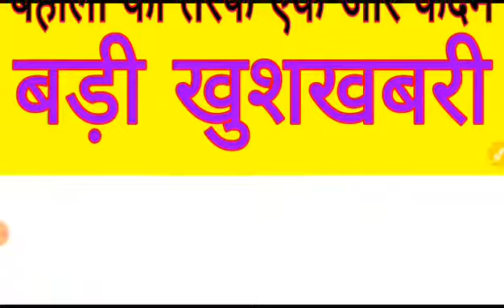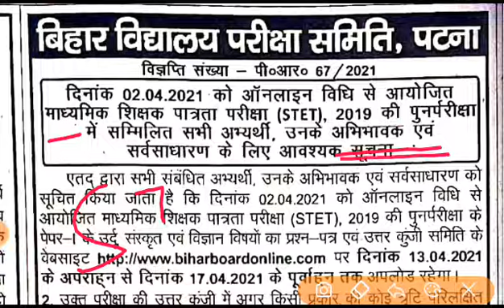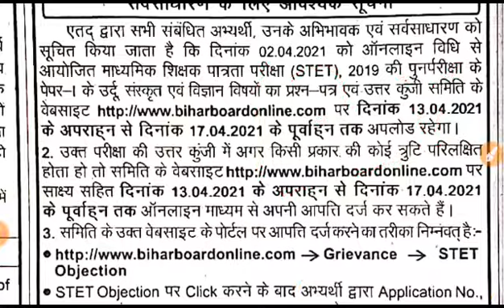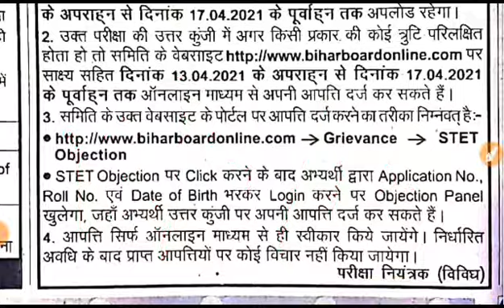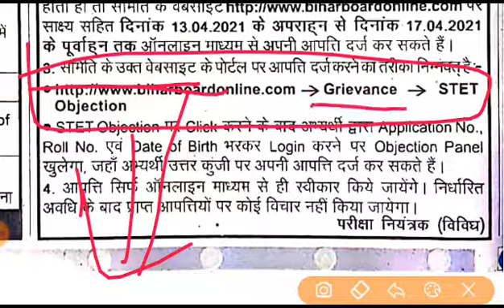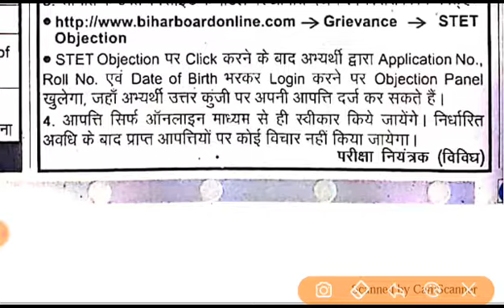STET 2019 बड़ी खुशखबरी || STET 2019 पास के लिए महत्वपूर्ण || बहाली की तरफ एक और कदम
MXUmo9y6w